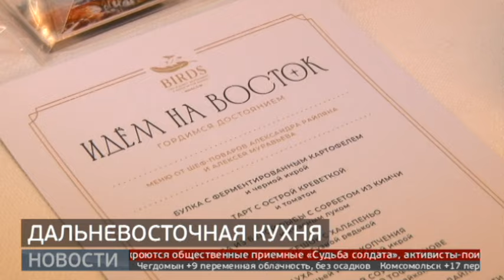Дальневосточная паназия: ужин с местным колоритом. Новости. 26/04/2024. GuberniaTV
Тала с сорбетом из кимчи и чёрная треска с маринованным дайконом. В Хабаровске состоялся гастрономический ужин, на котором гости смогли попробовать авторский сет из блюд с дальневосточными ингредиентами. Ужин прошёл в рамках проекта «Идём на Восток. Гордимся достоянием».

ok.ru/guberniatv